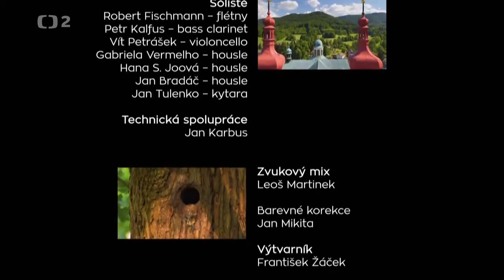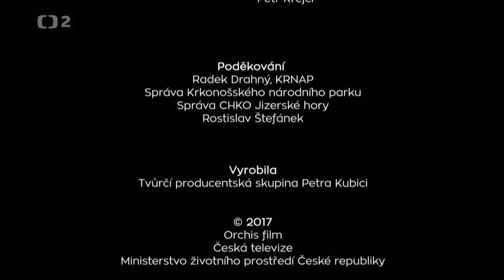Jizerské hory a Krkonoše ● dokument o českých pohořích